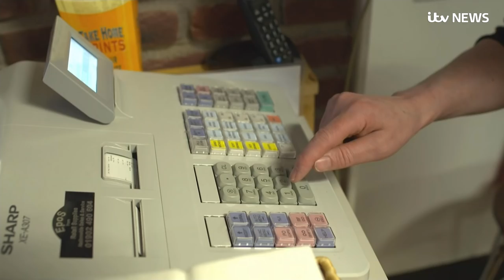Debenhams store closures put 1,200 jobs under threat | ITV News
Debenhams is to close as a many as 22 stores, putting 1,200 jobs at risk across the department store chain.

The group has announced a Company Voluntary Arrangement (CVA), which will see the affected shops continue trading until early 2020.

Further closures could still be announced following discussions with landlords. Meanwhile rent reductions will be sought on many of the remaining branches.